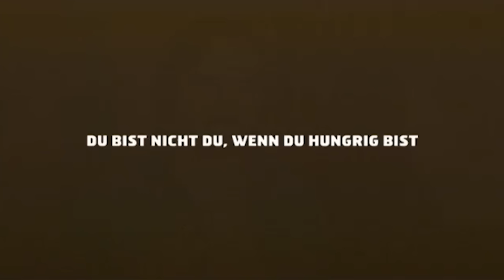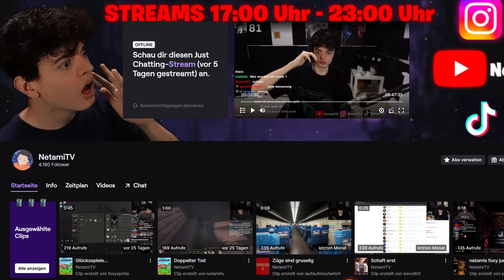HALLOWEEN ist der größte Fieber Traum 👹💀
Dieses Video ist rein mit Humor zu nehmen! Die Videos dienen ausschließlich zur Unterhaltung und bestehen sehr oft aus komplett zufällige ausgewählte Ideen, welche oft keinen Zusammenhang miteinander haben.

Bitte nur Spenden, wenn ihr es wollt und finanziell in der Lage seid!